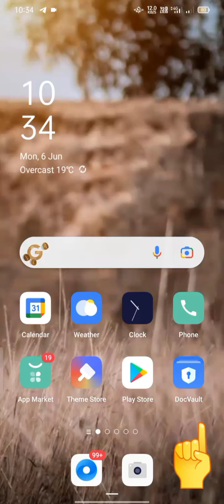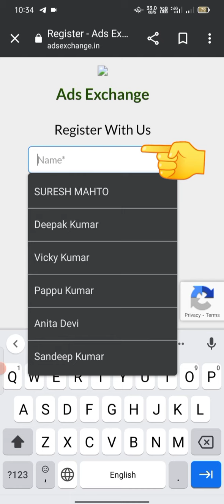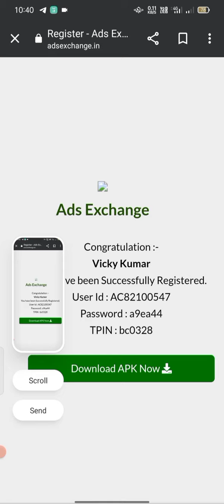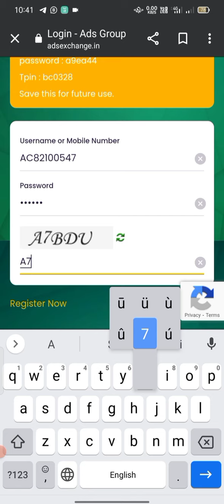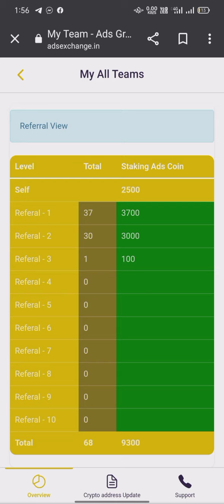ads exchange free id activate/ads exchange new update/ads Coin update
ads exchange free id activate/ads exchange new update/ads Coin update ‎@Dk solution group

Ads exchange free id activate today offer/ फ्री आईडी लगाए ads exchange update today